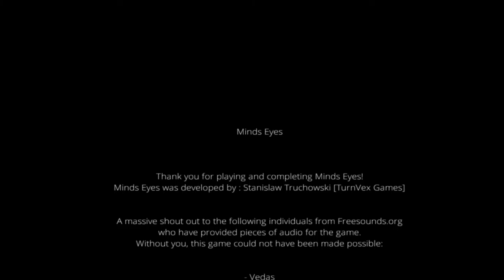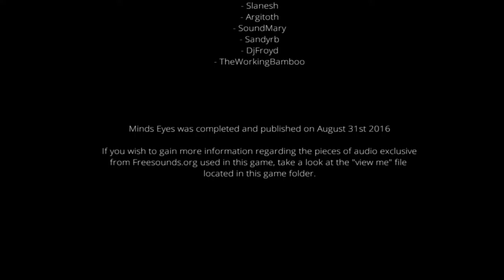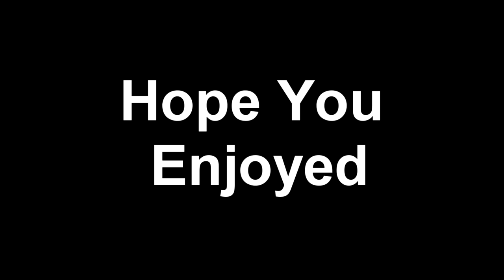Minds Eyes W/Girlfriend [Part 5]